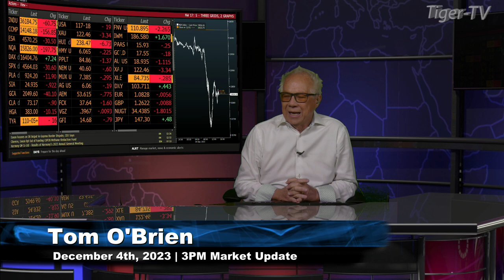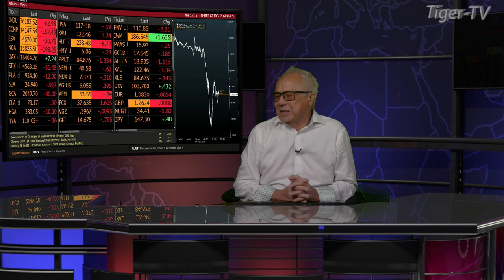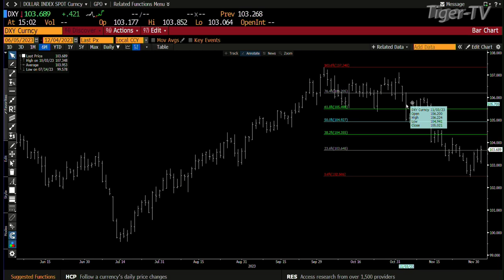December 4th, 3PM ET Market Update on TFNN - 2023